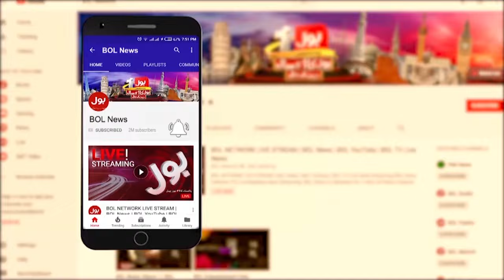Sadiq Khan Elected Mayor of London For third time | Latest Updates | Breaking news